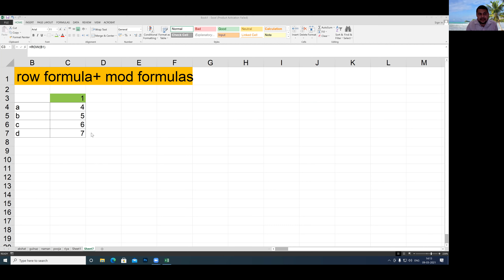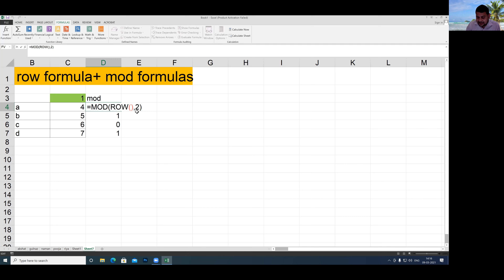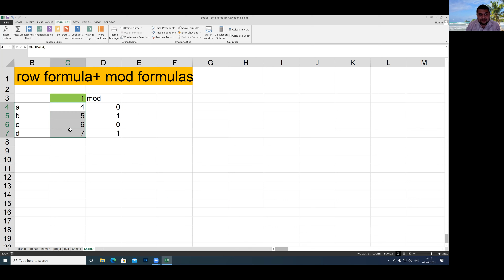What does MOD ROW( ) 2 )= 0 mean in MS-excel?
In This  tutorial explains how to use the Excel MOD function and Row function with syntax and examples.